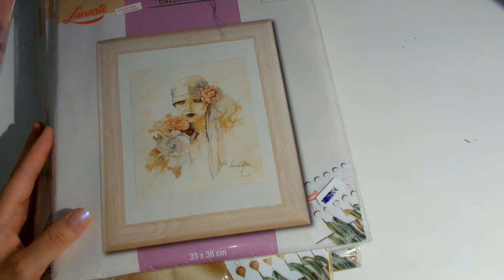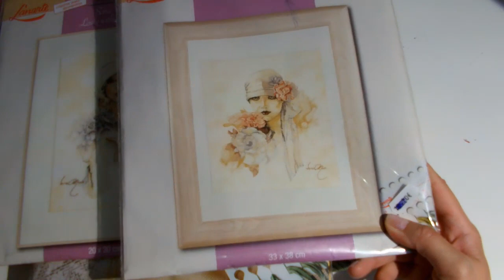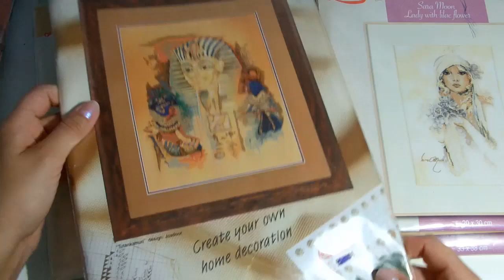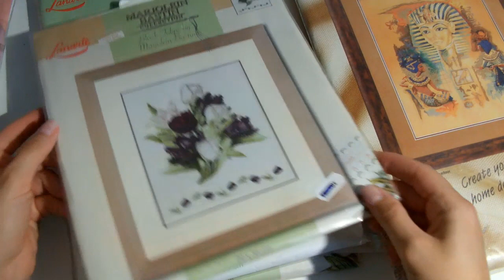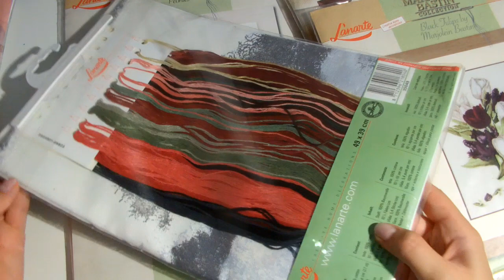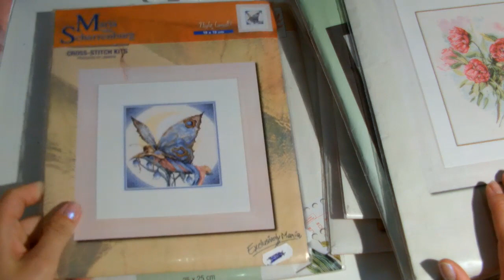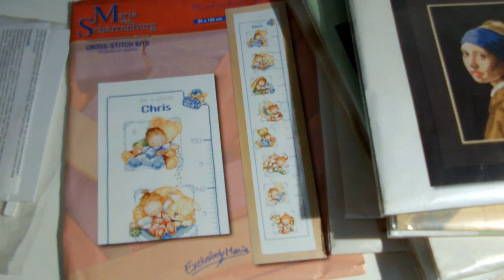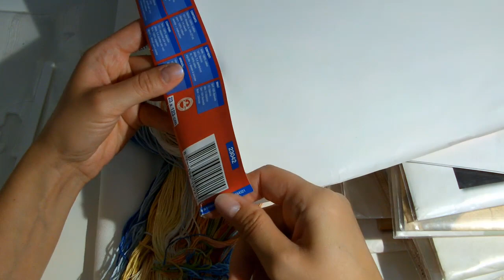Мега покупки наборов Ланарте/вышивка крестом/julia creation